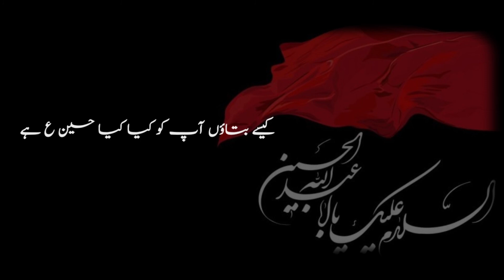Muharram status | kesy btaon ap ko kya kya Hussain hay | Muharram poetry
HiGuyz,

  * Note *
Whatever poetry, quotations, stories I do, I take all of them from Google, WhatsApp, Facebook, Books and some my own words.  & I am still neither a famous poet nor a writer, But if you will support insha'Allah i will.  Now I Just Present the magical words in my own way in my own style.